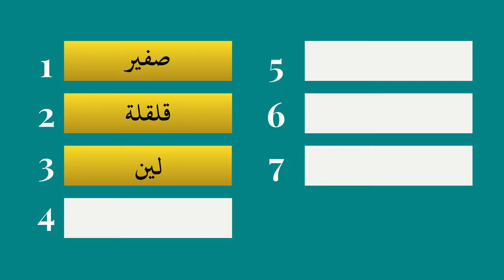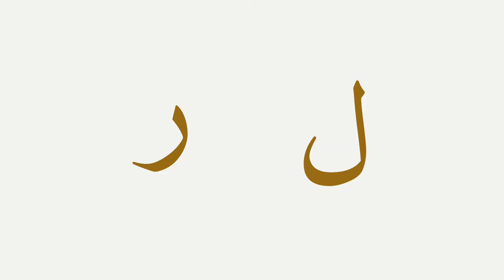Sifat yang condong ﺇﻧﺤﺮﺍﻑ - Sifat tidak berlawan 4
Video 13: Sifat Huruf - Tajwid Sifat Huruf Tidak Berlawanan

Pengertian yang condong (ﺇﻧﺤﺮﺍﻑ) dan bagaimana cara bunyinya serta huruf apa yang bersangkutan dengan sifat ini.

Penyampai Oleh Ustaz Hidayat Ismail (Singapore)
Video oleh  @ShahibAmin